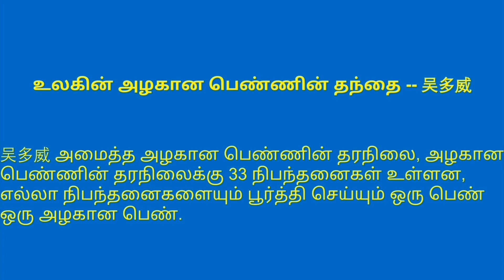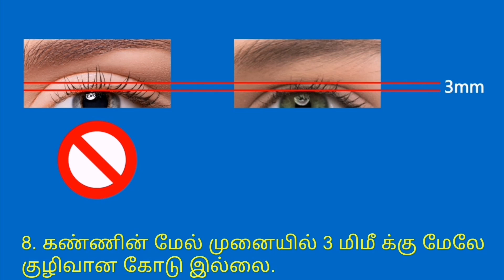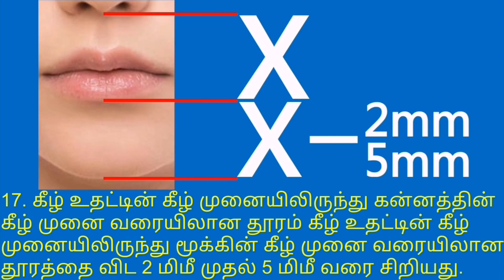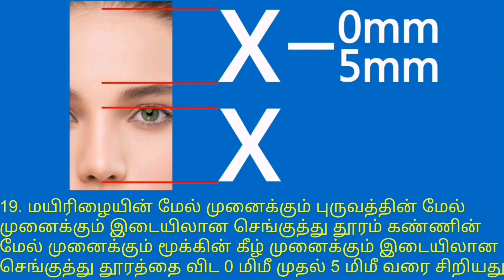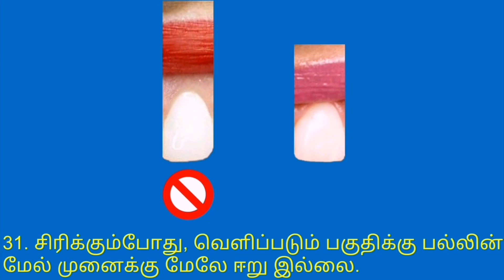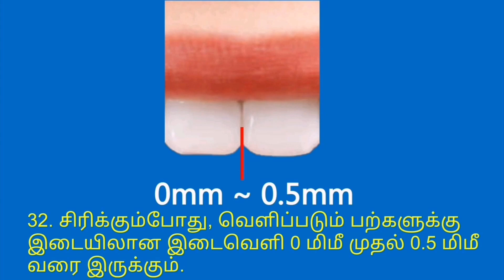மயிரிழையின் மேல் முனைக்கும் புருவத்தின் மேல் முனைக்கும் இடையிலான செங்குத்து தூரம்